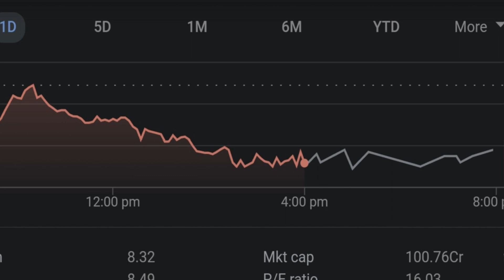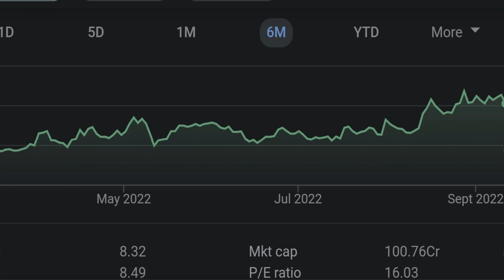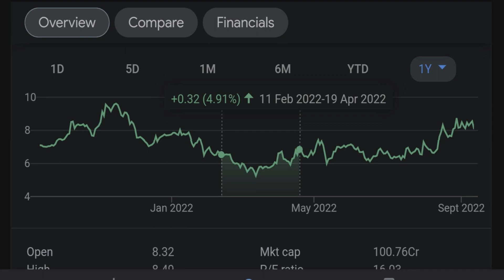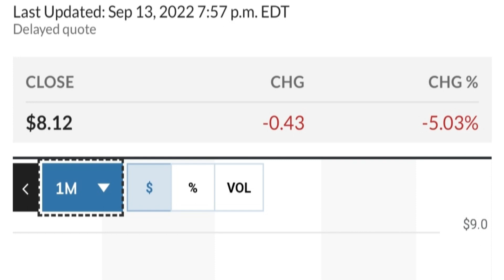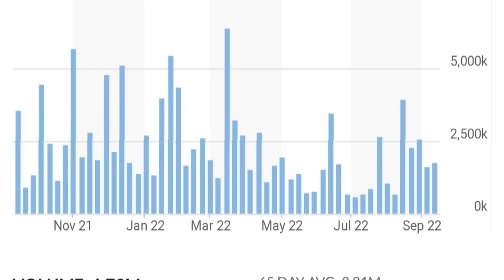👀😮 GEO Stock Technical Analysis And Predictions Geo Group Stock